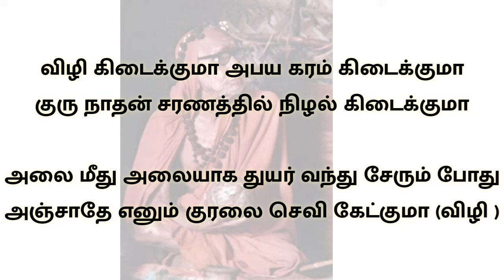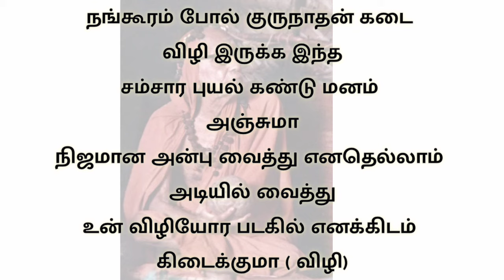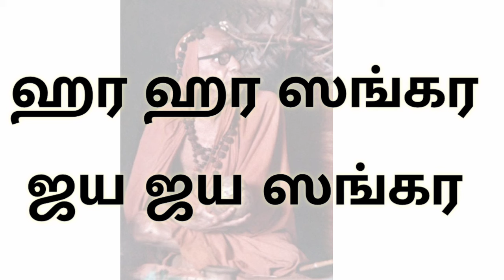விழி கிடைக்குமா அபய கரம் கிடைக்குமாகுரு நாதன் சரணத்தில் நிழல் கிடைக்குமா|| with Tamil lyrics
விழி கிடைக்குமா அபய கரம் கிடைக்குமா
குரு நாதன் சரணத்தில் நிழல் கிடைக்குமா

அலை மீது அலையாக துயர் வந்து சேரும் போது
அஞ்சாதே எனும் குரலை செவி கேட்குமா (விழி )

நங்கூரம் போல் குருநாதன் கடை விழி இருக்க இந்த
சம்சார புயல் கண்டு மனம் அஞ்சுமா
நிஜமான அன்பு வைத்து எனதெல்லாம் அடியில் வைத்து
உன் விழியோர படகில் எனக்கிடம் கிடைக்குமா ( விழி)

கோடி ஜன்மம் நான் எடுப்பேன் குரு உந்தன் அருள் இருந்தால்
உ ணக்கேன்றே உனக்காக எனை ஆக்குவேன்
நினைக்காத துன்பம் பல எனை வந்து சேரும் போது
நினைத்தாலே அபயம் தரும் கரம் கிடைக்குமா (விழி)